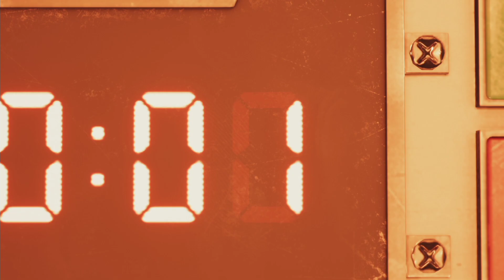(FR) Final Fantasy VII Remake #02 : Évacuation du Réacteur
Dans cet épisode, nous allons devoir évacuer le réacteur avant son explosion